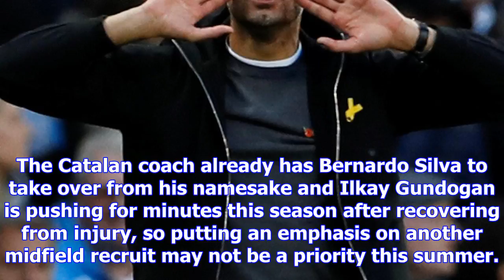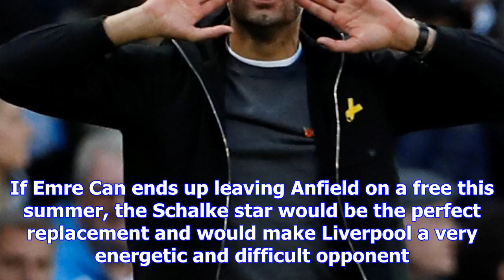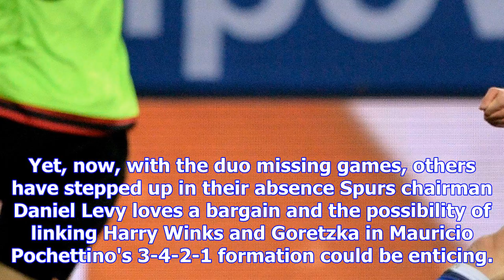Goretzka would be wasted at man utd and city… he ought to join chelsea or arsenal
COME the start of the January transfer window, any player out of contract in the summer can begin ta...